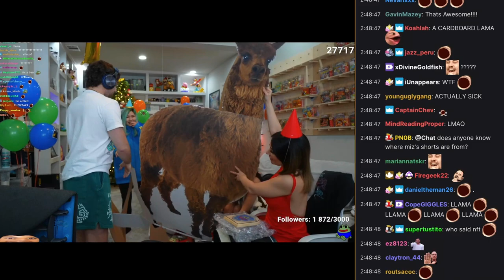Llama (with chat)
Yo sub?